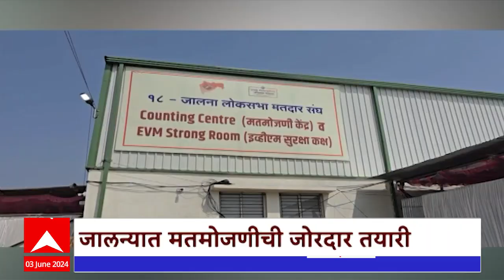Jalna Lok Sabha : जालनाकरांचा कौल कुणाला? मतपेटीतील मतांनी कुणाचं भवितव्य उजळणार?